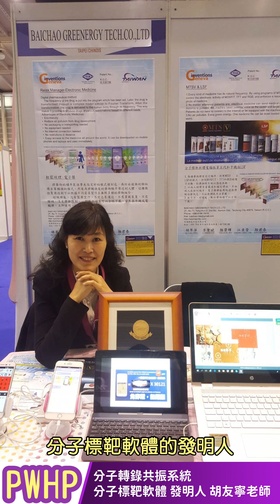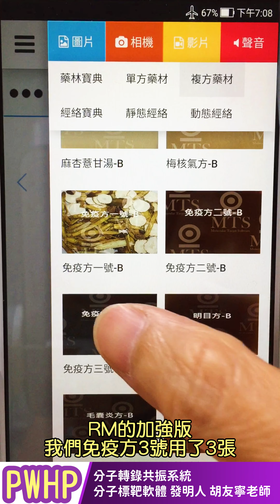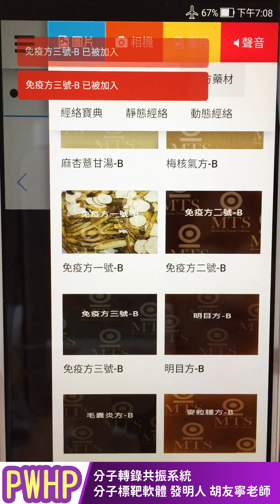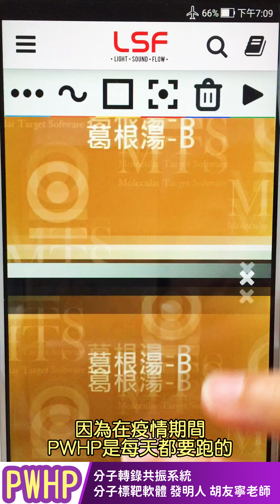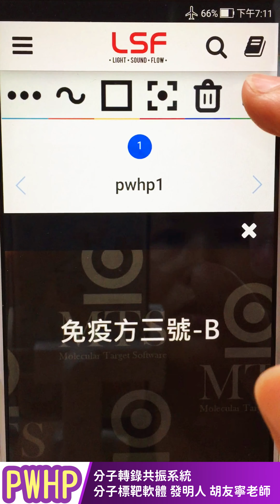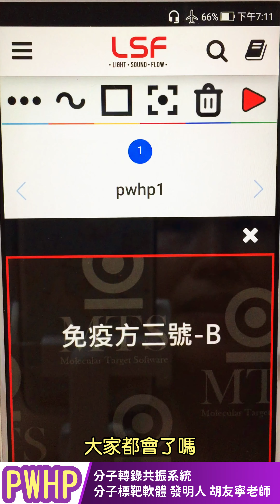【中文字幕】wellness 用Light Sound Flow設定PWHP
百潮銀河策略聯盟
『分子轉錄共振』載體操作系統通識課程